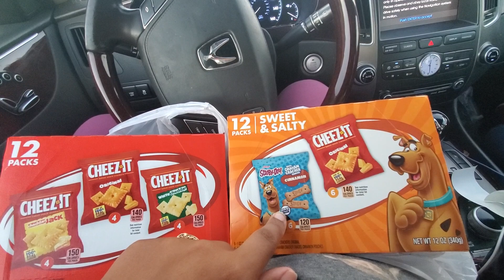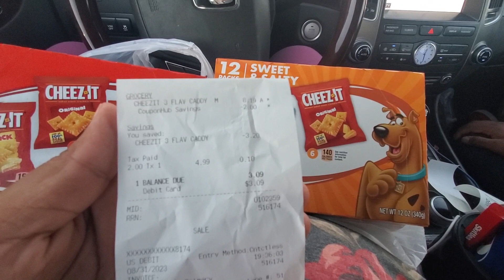FOOD LION QUICK SNACK DEAL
Here is the deal at Food Lion

Brandclub Sign Up and Earn $10 within 24 hours and cash out.

Fetch Rewards: Snap every receipt. 🎉 Sign up for Fetch with my code "D1TKU"

Please Please Please don't forget to

(FOLLOW OR 🧡 MY POST TO KEEP UP WITH MY DEALS)